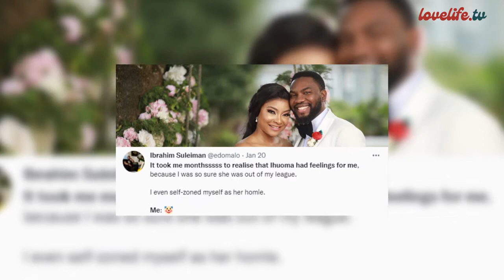How Ihuoma Linda Ejiofor and Ibrahim Suleiman Got Married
Lovelife TV brings you into the love life of your favourite celebrities giving you all you want to know about their relationship life. Here you get news, documentaries, the latest celebrity lovelife events, trending love stories, videos, lifestyle, and Relationship and Marriage tips.